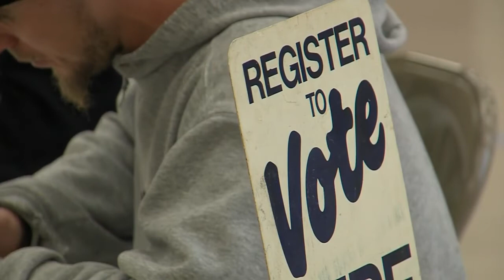Communities Program Promotes Voter Registration Day